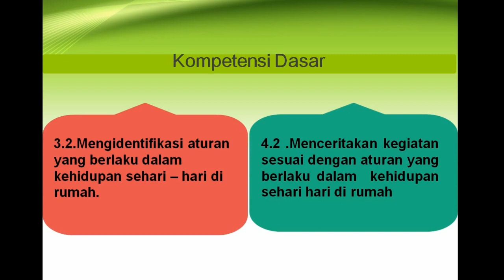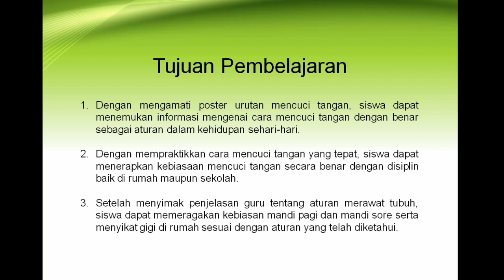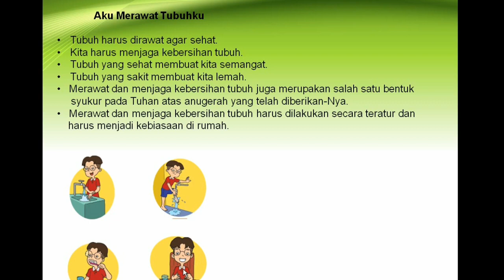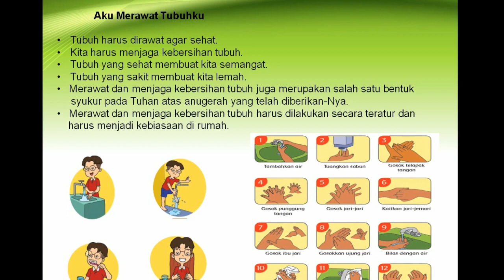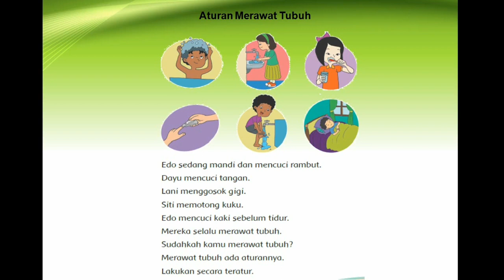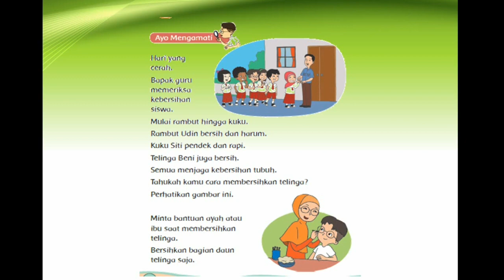Pembelajaran PPkn Kelas 1 Tema 1 Subtema 3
Agusten Sriwahyuni,S.Pd